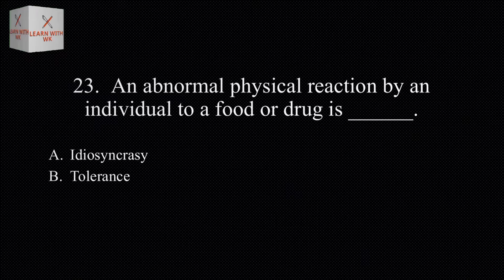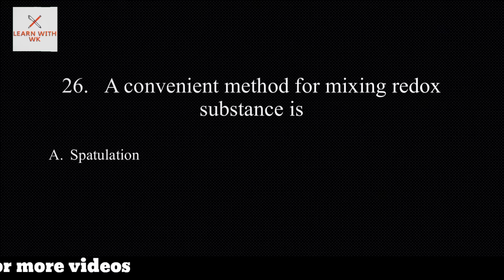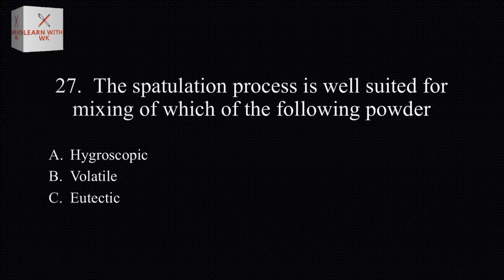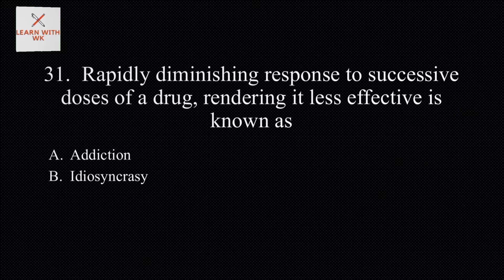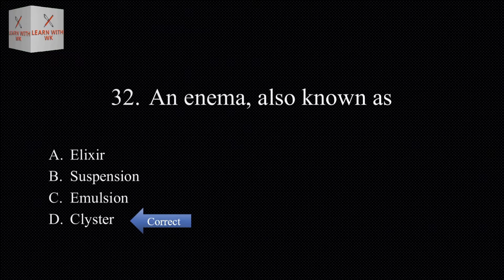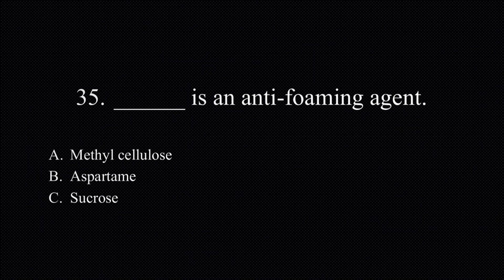Pharmacology MCQs | part 2 | Learn with wk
This video is the 2nd part of pharmacology MCQs.